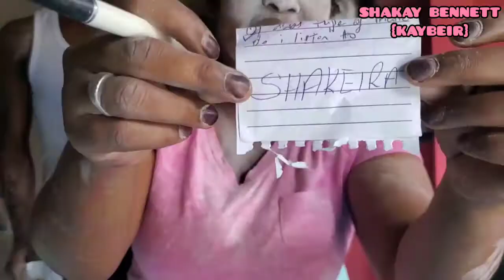SMACKS OF FACTS Pt 1||My nose👃🤧||Lol|| Who won❓🏆